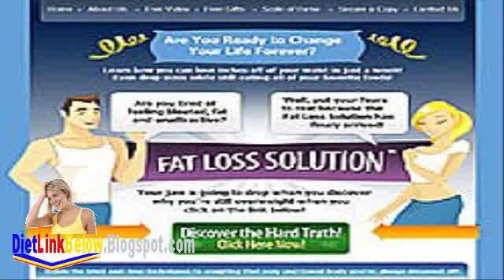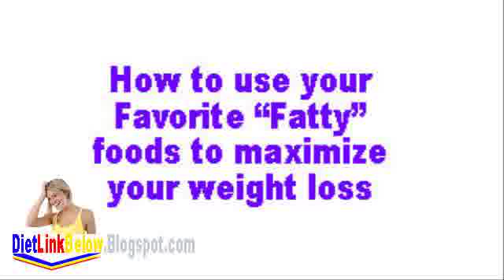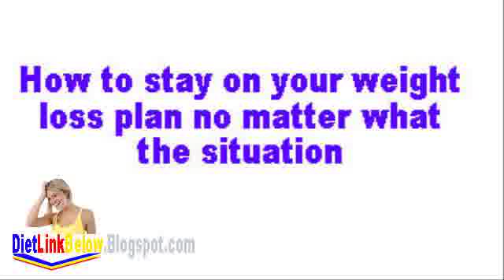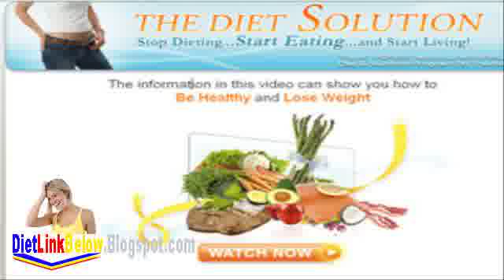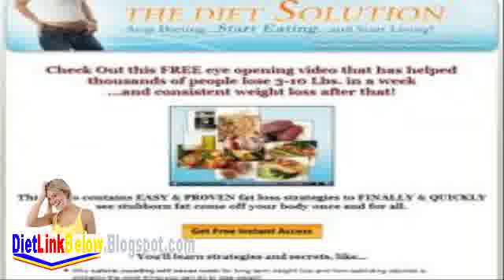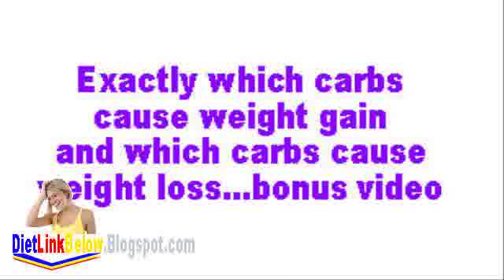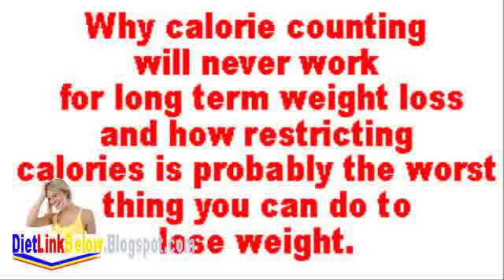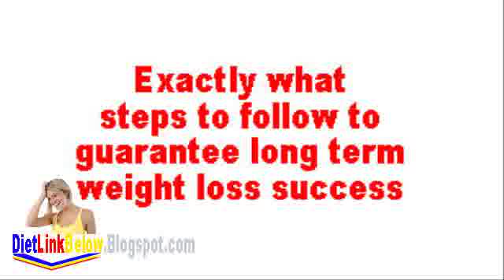Lifetime Fitness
Lifetime Fitness Weight Loss Tips For Women Looking for Easy Recipes and Meal Plans? Try the Best Diet Plan For Weight Loss. Fitness Online - The Best Fitness Advice and Information...all in one place. Shape, Flex, Muscle and Fitness, Fit Pregnancy, Natural Health, Muscle Best Diet Ever Lifetime Fitness , Diets , The Diet Solution Scam , The Beck Diet Solution , Flat Belly Solution , Best Diet